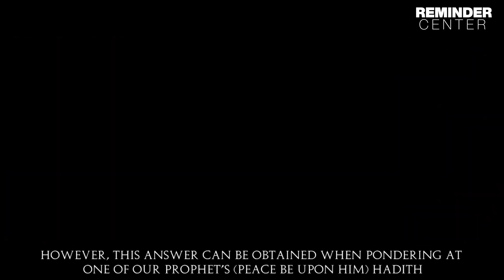Where are we heading | Sheikh Nureddin Yildiz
(Surah Adh-Dhariyat/Verse 55)